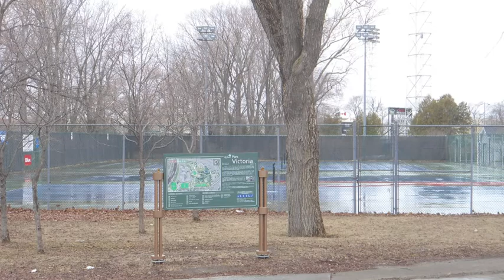Clip ta rue 2013 - Parc Victoria, à Québec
Vidéo portant sur le Parc Victoria, à Québec. Elle a été produite dans le cadre du concours "Clip ta rue", un concours organisé par la Ville de Québec. Plus de détails sur le concours